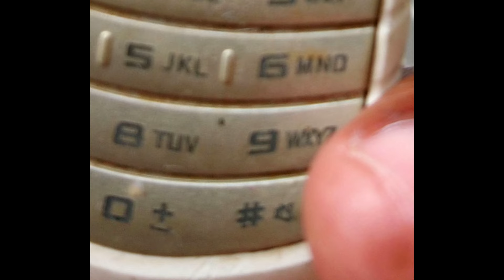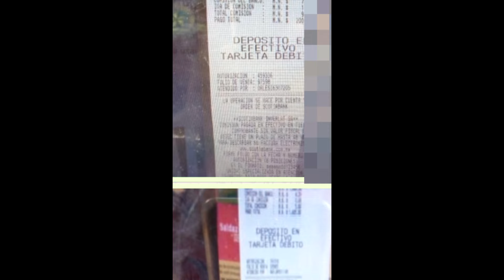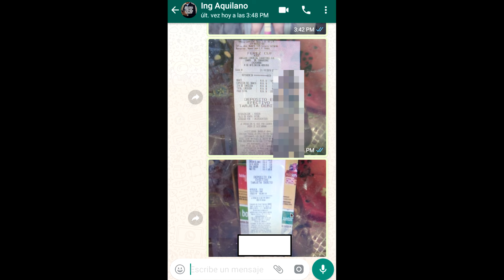Un campesino confronta a un estafador.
Comedia que representa un intento de estafa